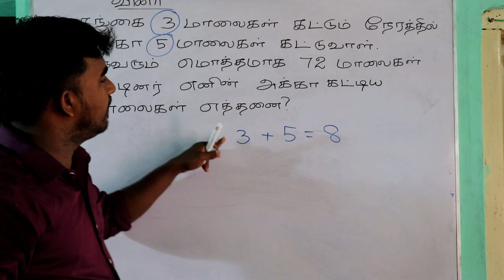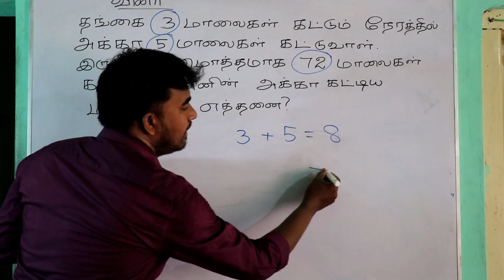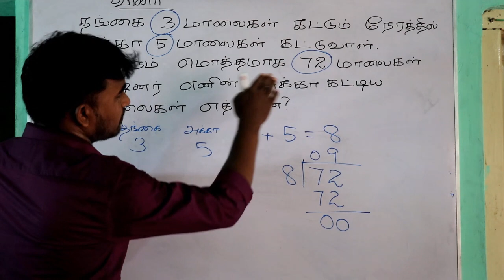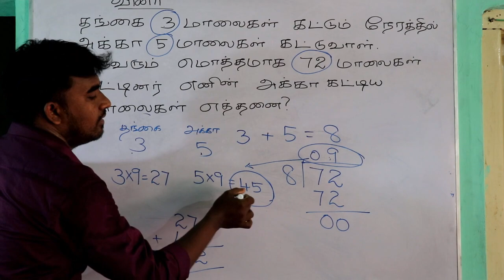IQ Questions in Tamil // 10 //Pulamaikkalasam Educational Publications //